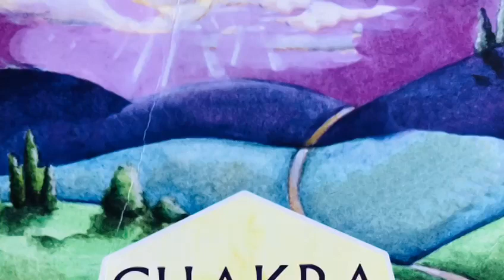Chakra dagkaart Neutraal - AFWIJZING